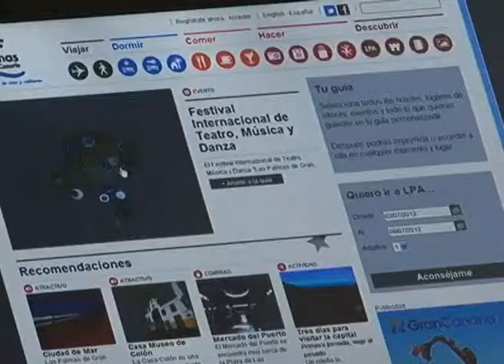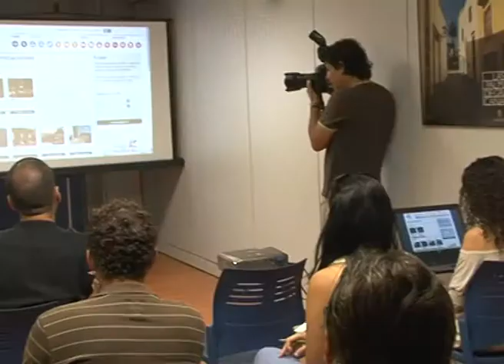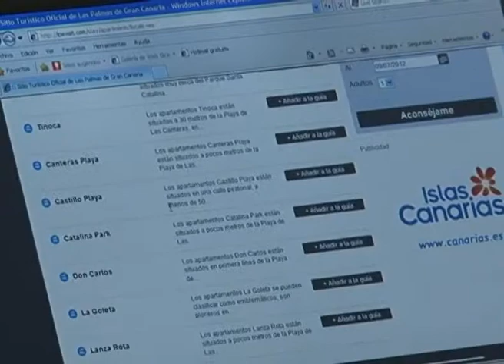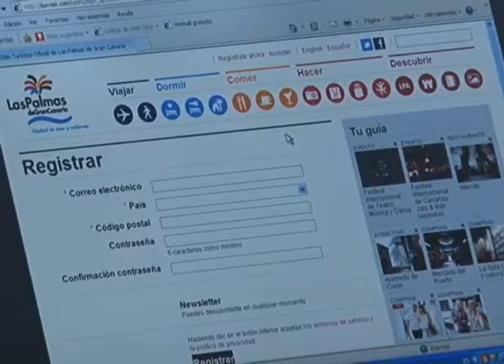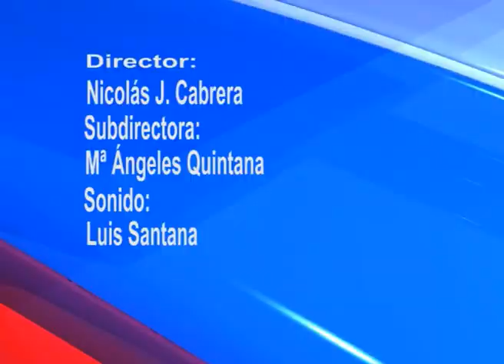AL MINUTO Nº 1201: PRESENTACIÓN PÁGINA WEB TURÍSTICA DE LA CIUDAD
LPGC estrena su web para potenciar la llegada de turistas y posicionar la ciudad como destino urbano de Gran Canaria